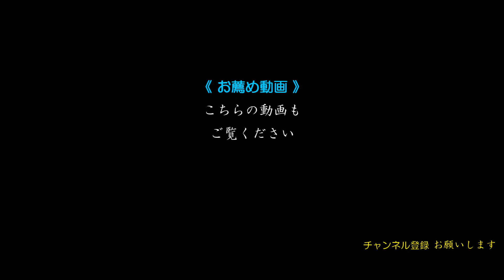♥ロマンスver. クリスマス・イルミネーション東京･横浜【光都2014】～ 蔵出し2014シリーズ ～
光都2014イルミネーション動画(2020 新作)の ロマンス バージョン です。
艶やかな演奏とパーティクルでロマンスムードを加えてみました。

★☆★ 東京・横浜 クリスマス イルミネーション TOP7 ★☆★
The 7 Best - Christmas Illuminations in Tokyo and Yokohama

00:30 ソラマチ イルミネーション - Soramachi Illumination
01:03 お台場 イルミネーション・花火 - Odaiba Illumination & Odaiba Fireworks
01:27 品川 イルミネーション - Shinagawa Illumination
01:52 丸の内 イルミネーション - Marunouchi Illumination
02:13 横浜 みなとみらい イルミネーション - Yokohama Minato-Mirai Illumination
02:46 汐留 カレッタ イルミネーション - Shiodome Caretta Illumination
03:11 六本木 イルミネーション - Roppongi Illumination

※当時は一般的コンデジでの撮影でしたので画質はイマイチです。

※実は2014年は私の東京単身赴任の最終年であったため、
　毎週末は関東エリアの何らかのイベントを楽しんでおりましたが
　撮影するばかりで動画編集が追い付いておりませんでした。

　定年後の再雇用も満了し余暇も豊富な今、想い出編集しています。

※［ほの国ワンラブ］について　～・～・～・～・～・～・～・～
　ほの国は、愛知県東三河を指しチャンネル所有者の居住地域です。
　ワンラブは、一心に愛し合う人類＝地球平和への願いです。